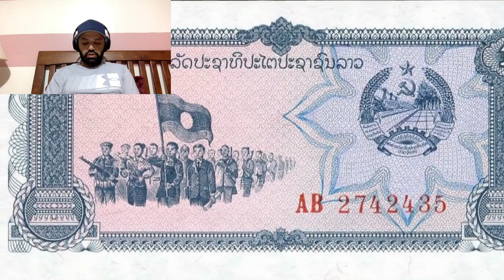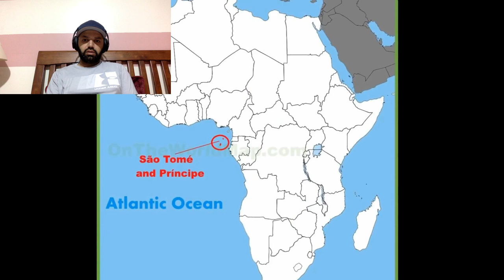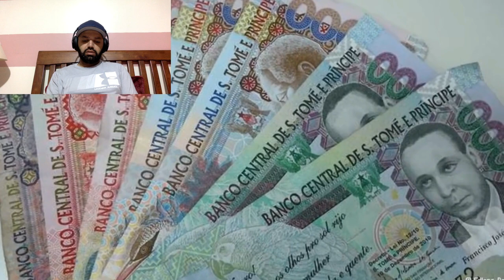Di 5 Negara Ini Nilai Rupiah Luar Biasa Tinggi, Kesana Dijamin Langusng Kaya | MR Halal Reaction